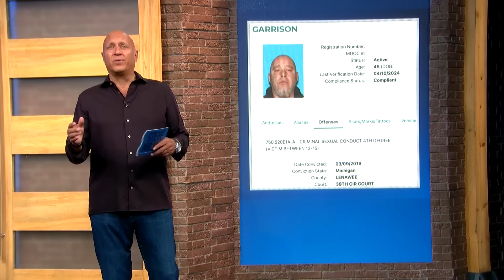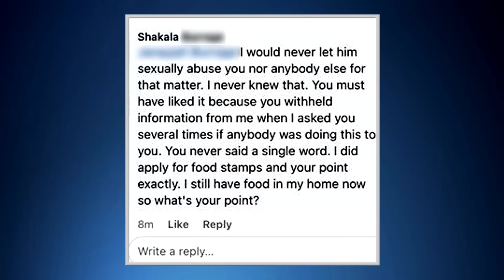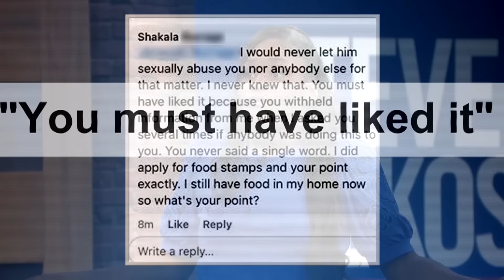Most Intense Moments of the Week | The Steve Wilkos Show - Season 18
Watch some of the most intense & newest moments from the season 18 premiere week of The Steve Wilkos Show

0:00 - Molested By Dad?
14:57 - DNA: Intense Love... And Hate
29:54 - I Cheat Out Of Spite
44:17 - There's A Thief In My House, Test Everyone
59:11 - You Must Have Liked The Abuse